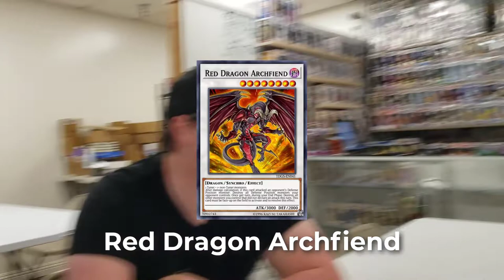What Yu-Gi-Oh! Means to Us. | Kazuki Takahashi Tribute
Rest in Peace Kazuki Takahashi.

Thank you for the passion, care and impact you have made to millions of people around the world. Your creation has brought joy and happiness to myself as well as countless others. We will continue to love and appreciate the franchise you've created in your honor. You really are the True King of Games.